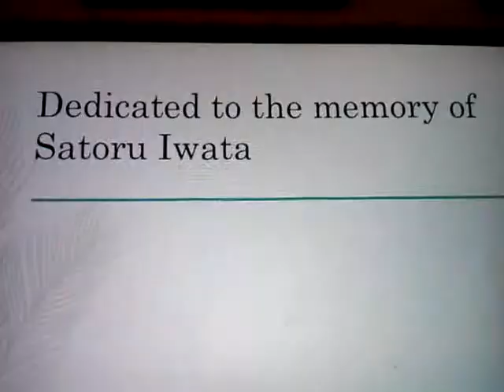My video submission for the SMM website